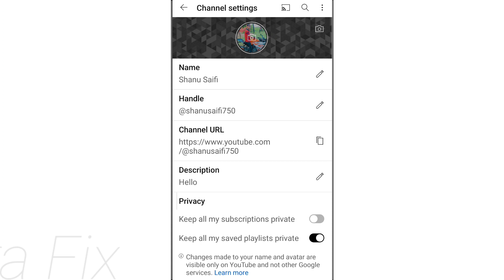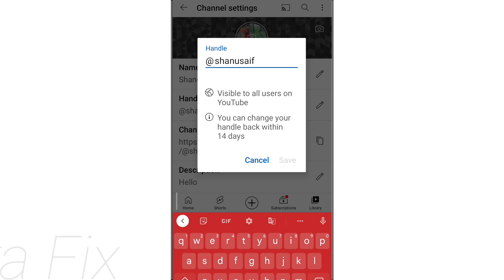How To Change YouTube Channel Handle Problem Solve